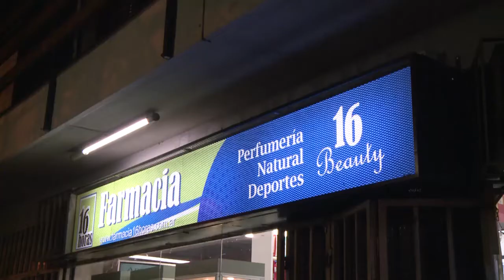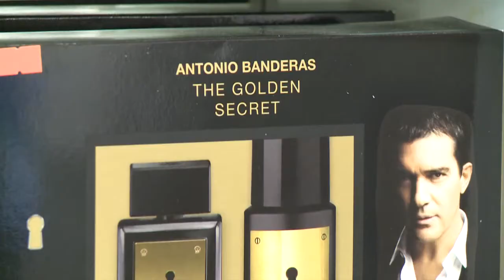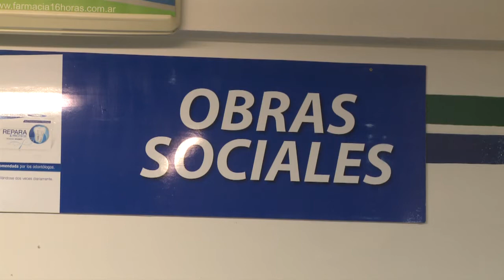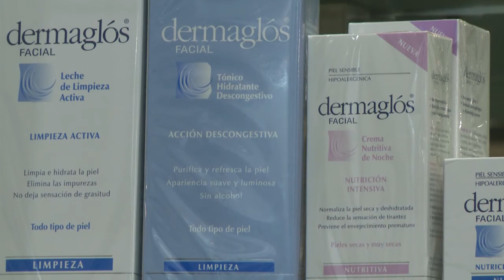Activa Mujer 141 - 20 años de Farmacia 16 horas -